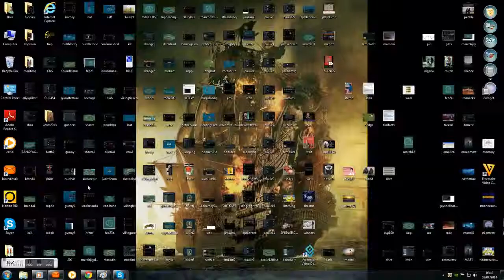Jacz [N1C] vs RingoTheBad [UWR]